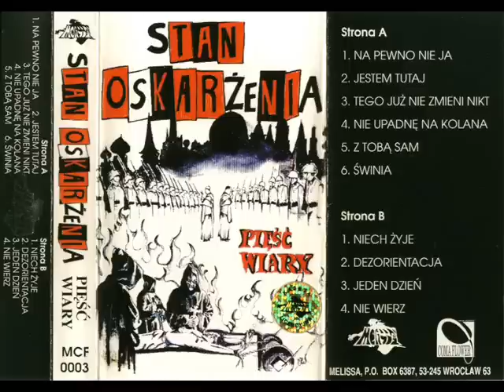Stan Oskarżenia - Nie upadnę na kolana